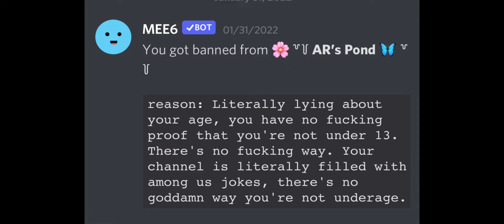I don’t deserve this